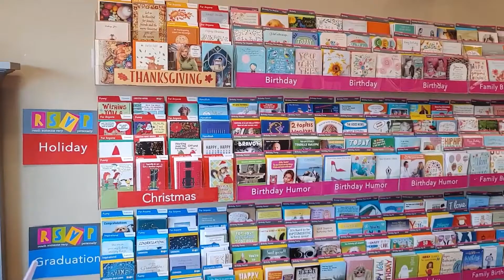Golden Valley Rotary Club's 2020 Business of the Year: Best Wishes Floral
Congratulations to Best Wishes Floral, the Golden Valley Rotary Club's 2020 Business of the Year!

Paul P. Harris, an attorney, formed the world’s first service club, the Rotary Club of Chicago, in 1905. The Rotary name derived from the early practice of rotating meetings among members' offices.

Today, business remains an integral part of any Rotary Club. The members of Rotary are identified by vocation on their nametags and members participate in vocational service activities, including tours of businesses and regular speakers from the business and charitable organization communities. October is "Economic and Community Development Month" for the Rotary International calendar. The Golden Valley Rotary Club celebrates by naming a local Business of the Year to honor.

In 2006, the Golden Valley Rotary Club began the annual practice of honoring a business organization based in Golden Valley that exemplifies and shows leadership in good works in the community, is perceived to be a good employer in the community, and is perceived to observe high ethical standards, integrity, competence, and professional contributions in its industry. The honorees have been ATS&R Architects, Courage Center, General Mills, Golden Valley Golf and Country Club, Greater Minneapolis Crisis Nursery, Golden Valley Chester Bird American Legion, Winkley Orthotics and Prosthetics Company, PRISM, My Music Store, Culver’s of Golden Valley, Animal Humane Society, Tennant Company, and Jewish Family and Children's Service of Minneapolis.

Each year, the Past Presidents of our Golden Valley Rotary nominate businesses and discuss their merits.

It is our pleasure to name Best Wishes Floral as the 2020 Golden Valley Rotary Business of the Year Award.

During this pandemic, the giving and receiving of flowers has never been more important. Flowers help improve a positive mood; flowers accelerate healing; flowers give people a better quality of life; and flowers give happiness to both the giver and the receiver. Owners Frank and Mark, with their beautifully crafted arrangements, are creating connections for family and friends that are currently separated. As the snow flies in early October, the need for bright and fresh flowers increases every day. Doing business with a local shop that cares for their neighbors makes us all better.

Best Wishes Floral started in 1986 and Frank Bohlander and Mark Hall bought the business in 2006. They are known for having the best flowers and for their great community involvement. As owners, they have made their local community a top priority in their business plan. Whether you’re at the Rotary’s Taste and Tour, PRISM’s Taste of the Burbs, or a local restaurant, chances are you’re enjoying blooms from Best Wishes Floral. They make a point in partnering with other organizations to make Golden Valley a better place to live and work.

Golden Valley Rotary Club believes that Best Wishes Floral exemplifies Rotary's motto of "Service-Above-Self."

Frank and Mark, thank you for the work you do at Best Wishes Floral and congratulations!